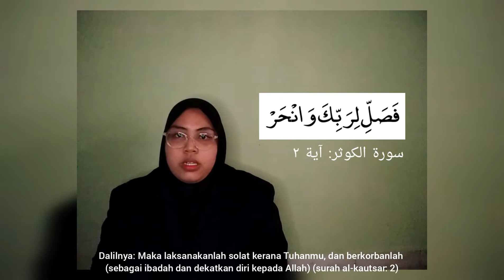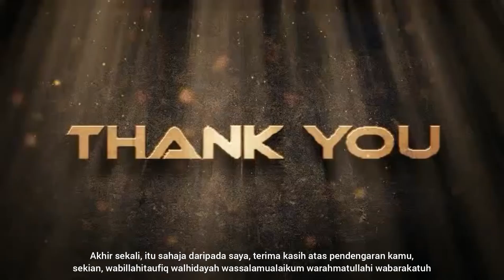الأضحية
Menceritakan tentang qurban, antaranya:
maksud al-udhiyyah/ qurban, hukum dan dalilnya, waktu berqurbam,syarat sah bagi orang yang berqurban, haiwan yang boleh dijadikan qurban dan kadar umurnya, aib yang menyebabkan haiwan tidak boleh dijadikan qurban